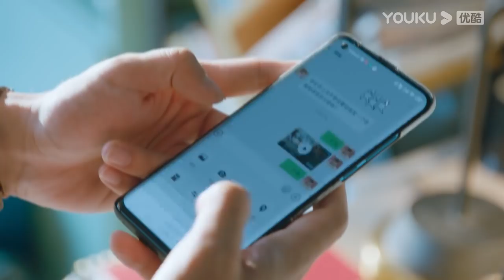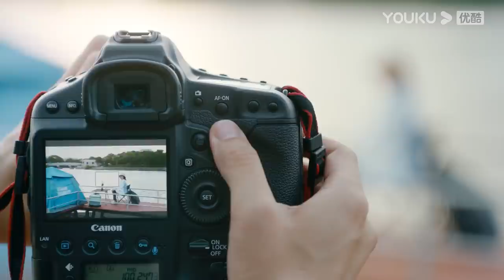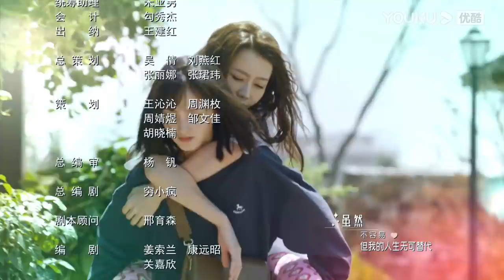ENGSUB【燃烧吧！废柴 Litter To Glitter】EP06 | 爆笑喜剧！王彦霖熊梓淇超燃逆袭！ | 王彦霖/程小蒙/熊梓淇/厉嘉琪 | 喜剧爱情片 | 优酷YOUKU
【燃烧吧！废柴 Litter To Glitter】该剧讲述了方天逸、胡彦祖和袁智杰三个怀揣电影梦的大学室友，在影视基地旁边开了一个客栈，一边筹措自己的影视基金，一边给剧组打工磨炼技艺，但无论是酒店经营还是他们的影视梦想都困难重重。同时，寄住在客栈里的方天姿、叶小夕和林安琪，同样也在为各自的梦想奋斗。方天逸与带着宝宝的单亲妈妈叶小夕在相处中渐生情愫，而多年老友方天姿和胡彦祖之间的友谊也升华成了爱情……几个人在各自的挫折中成长，彼此扶持，终于赢来一些转机。他们决定继续追梦，永不放弃。
★主演：王彦霖/程小蒙/熊梓淇/厉嘉琪/张亦驰/龙政璇
★集数：30集

★更新时间：每周三至周六 20：00（UTC+8）更新1集
★加入会员： 每周三至周五更新2集